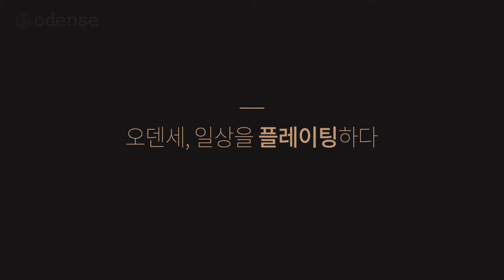[오덴세] 오덴세 아틀리에 플레이팅 레시피 '무더운 여름 근사한 식탁 즐기기'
오덴세 아틀리에 플레이팅 레시피
'무더운 여름 근사한 식탁을 즐기는 방법'

수퍼레시피 8월호 20p를 확인해주세요:)